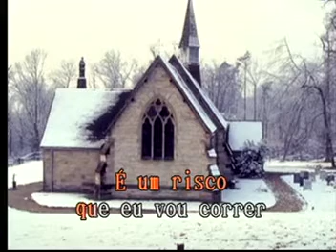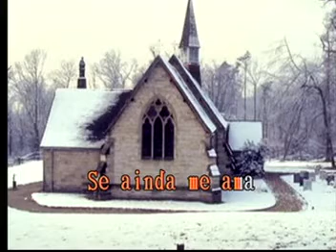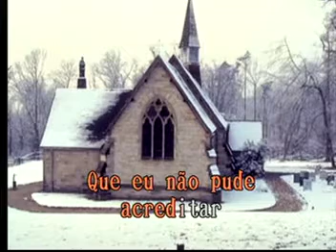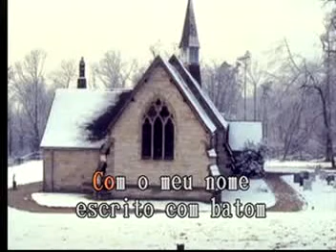Mil Coracoes Las Rocas